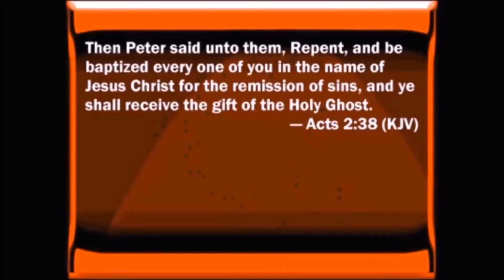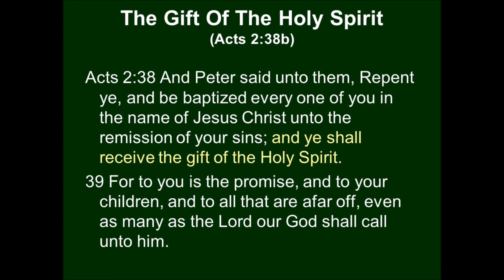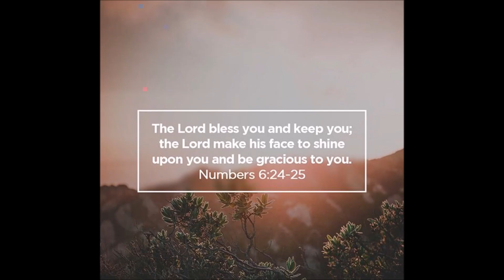The Holy Ghost Jesus is Giving Away by Nathaniel Urshan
A song about the Acts 2:17 and Joel 2:28 both speak of the Holy Ghost give out it in these last days. “And it shall come to pass afterward, that I will pour out my Spirit on all flesh; your sons and your daughters shall prophesy, your old men shall dream dreams, and your young men shall see visions. Acts 2:38-39 Then Peter said unto them, Repent, and be baptized every one of you in the name of Jesus Christ for the remission of sins, and ye shall receive the gift of the Holy Ghost. For the promise is unto you, and to your children, and to all that are afar off, even as many as the Lord our God shall call.